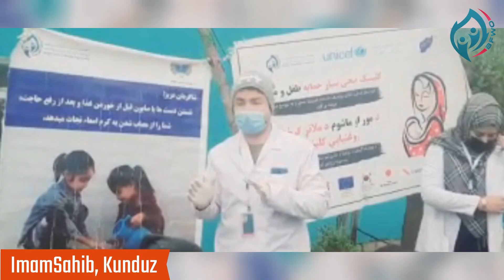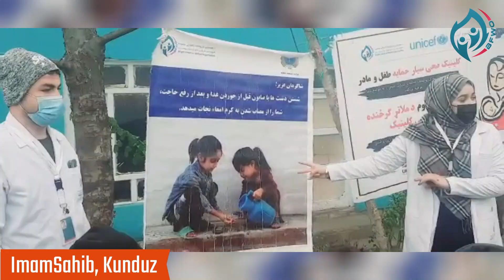Training of children about health and safety in Imam Sahib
Bright Future & Welfare Organization (BFWO) community promoter teams are providing health and safety instructions to children of Imam Sahib District in Kunduz Province.